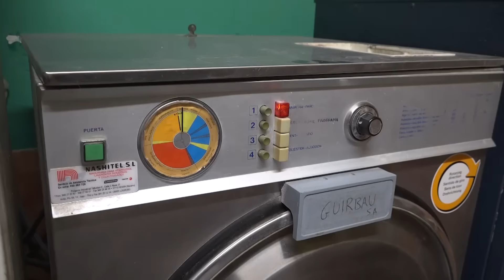FIELTRO artesanal. Transformación de LANA (SIN TEJER) en LÁMINAS de fieltro para crear PRENDAS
El fieltro, que se puede moldear, teñir y trabajar, además de ser un gran aislante del frío, es muy apropiado para la confección de complementos. Son numerosos y variados los artículos que me mostraron en 2023 Alain y Adriana, en el pueblo navarro de Zoroquiain, donde transformaban las fibras de lana en fieltro. Puedes conocer su trabajo y tienda

📚 También puedes conseguir mi LIBRO "100 OFICIOS PARA EL RECUERDO" (en papel o en digital)